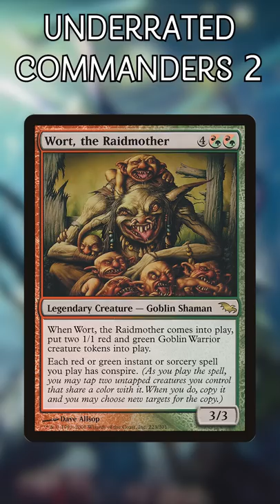5 Surprisingly Strong Commanders (Part 2) | Magic the Gathering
These Commanders will definitely surprise you the first time you play against them: they’re actually super strong if left unchecked! This video runs through five more of these underrated Commanders!

Twitter.com/NitpickingNerds

Joseph Maraschiello
Nitpicking Nerds
USA